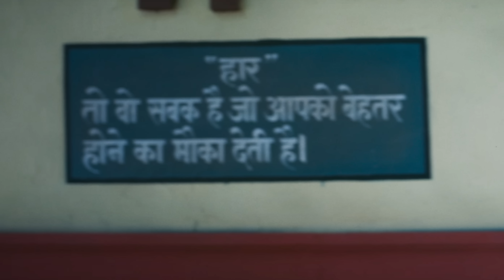Auron Mein Kahan Dum Tha - Trailer Reaction | Ajay Devgn | Tabu